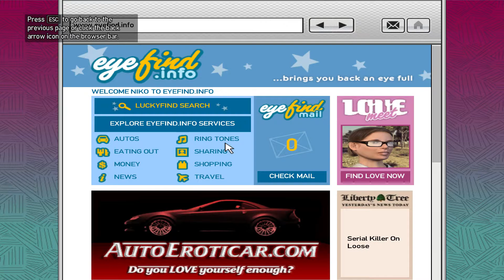Gta 4 Story Mode part 9